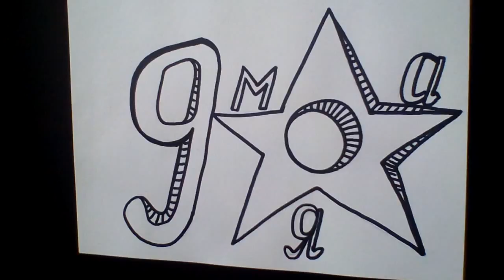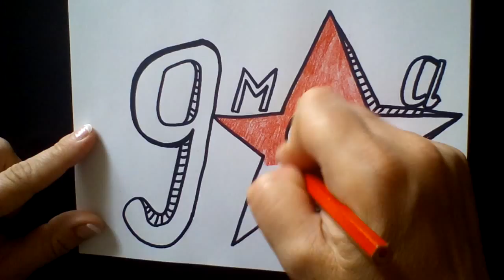MAGE: MAY 9 \ IMAGEN: 9 DE MAYO \ IMAGE : 9 MAI \ РИСУНОК НА 9 МАЯ